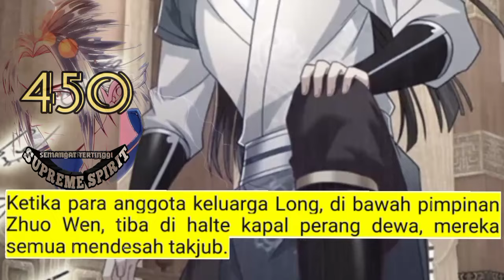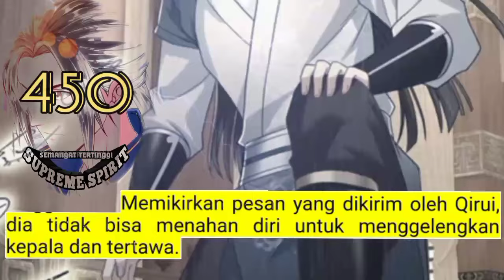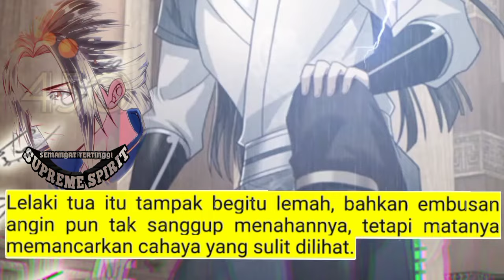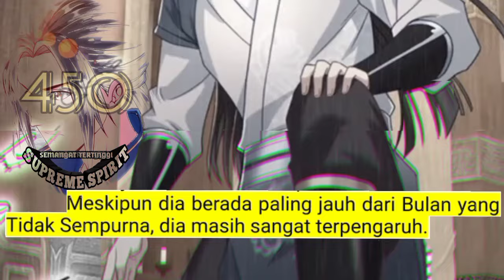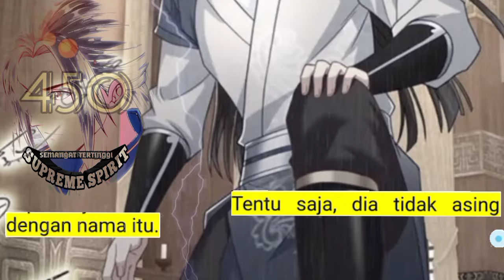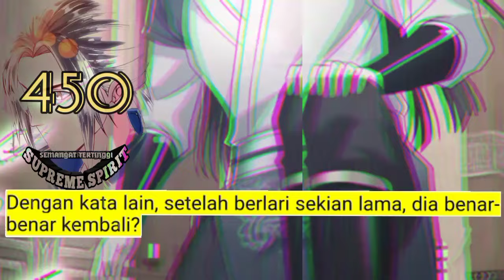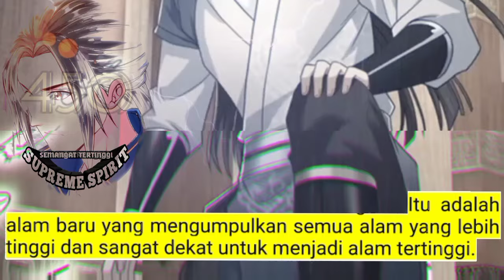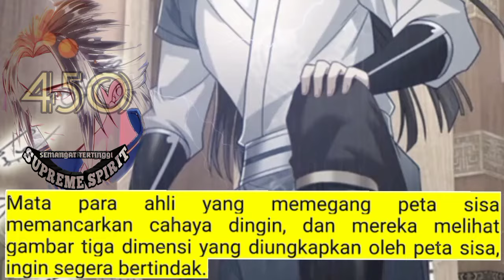Peleburan Semangat Tertinggi season 450